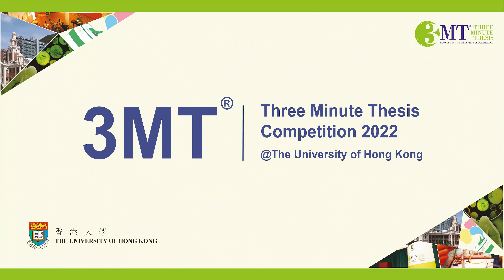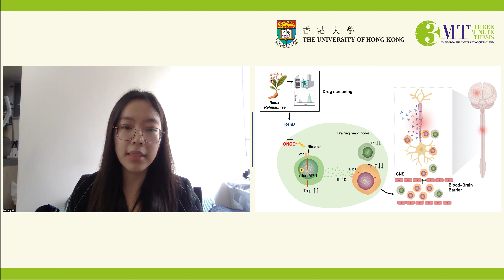HKU 3MT Competition 2022 - Candidate #25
Candidate #25
Ms Meiling WU
PhD
Li Ka Shing Faculty of Medicine
'Effect of Radix Rehmanniae and its active compounds against multiple sclerosis through regulating immunodysfunction'